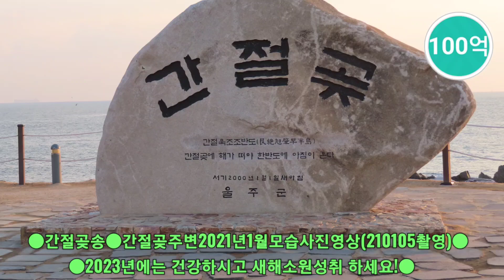간절곶송(노래~최상가수)2ㅡ울산간절곶주변2021년1월모습사진영상(210105촬영)2023년새해소원성취하세요!